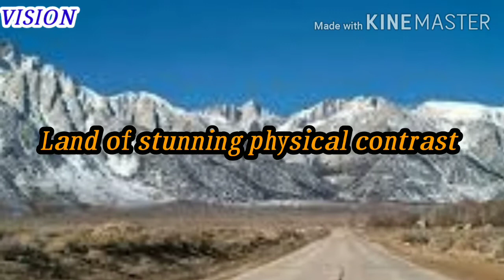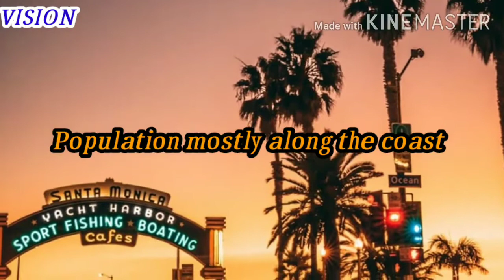All about Golden state California - Geography and Tourism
All about California State of United States